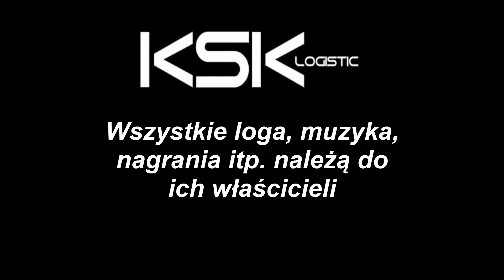Euro Truck Simulator 2 KSK - Logistic - Mercedes Benz Actros MPIV + Lamberet SR2 FUTURA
CZYTAJ OPIS.
Prezentacja nowych zestawów w firmie KSK - Logistic, są to dwa Mercedesy Actorsy MPIV z silnikiem 450KM + chłodnia marki Lamberet. Zapraszam do oglądania.